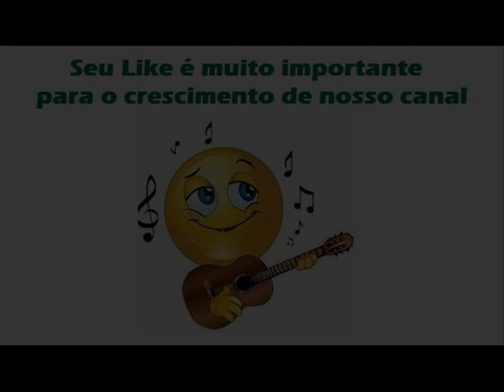11 Chofer Diplomado - Pacheco e Gegê Da Viola - Os Deputados Do Sertão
Pacheco e Gegê Da Viola - Os Deputados Do Sertão